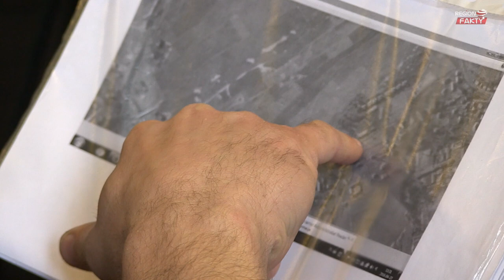Znaleźli armatę pod boiskiem w Głuszycy?